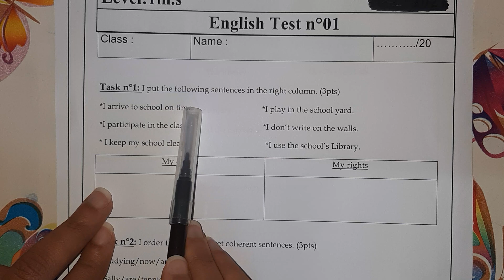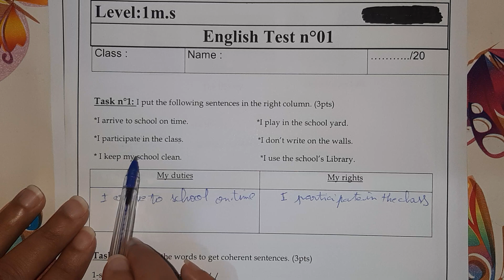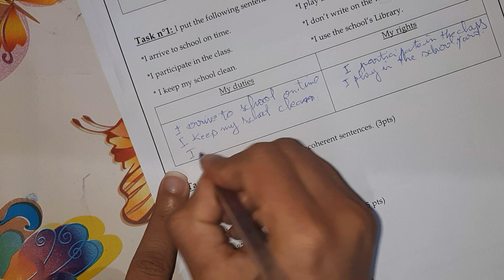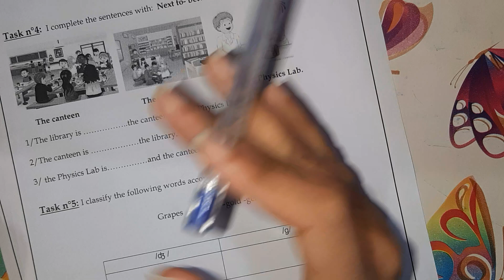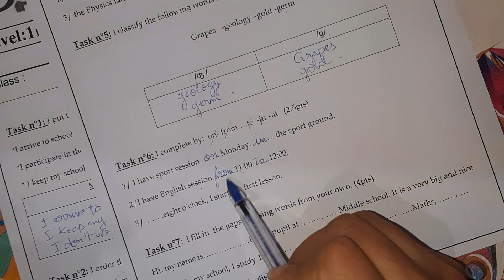فرض الفصل الثاني لغة انجليزية سنة اولى متوسط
السلام عليكم نقترح عليكم فرض الفصل الثاني لغة انجليزية سنة اولى متوسط